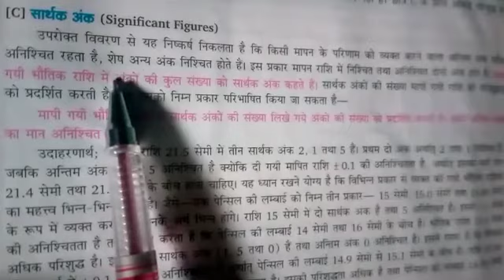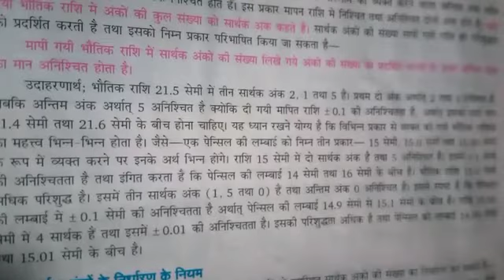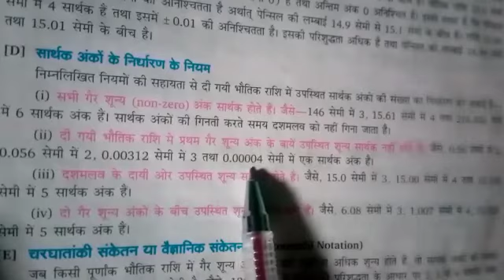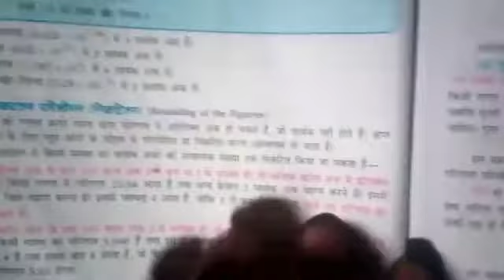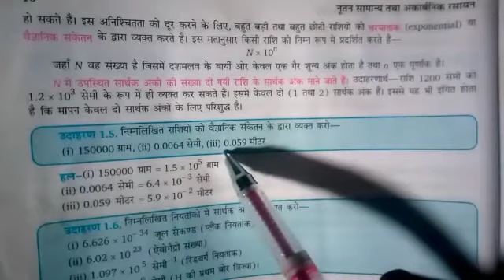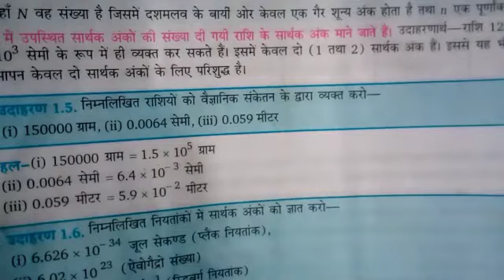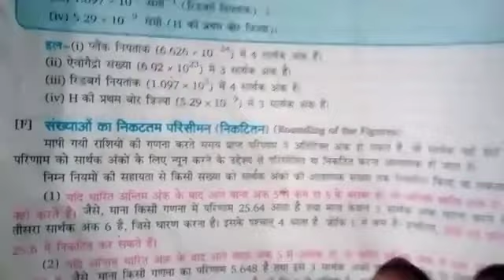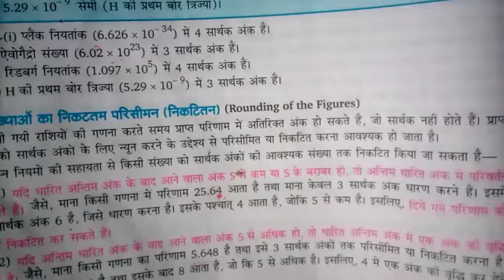Class 11 chemistry lesson 1 part 3